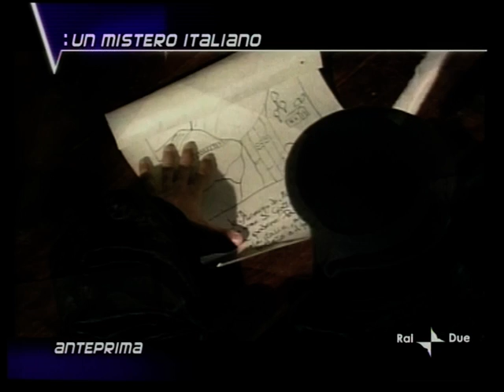Voyager-Cappella degli Scrovegni Padova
Puntata di Voyager, RaiDue del 26 ottobre 2009 - anteprima sulla Cappella degli Scrovegni Padova